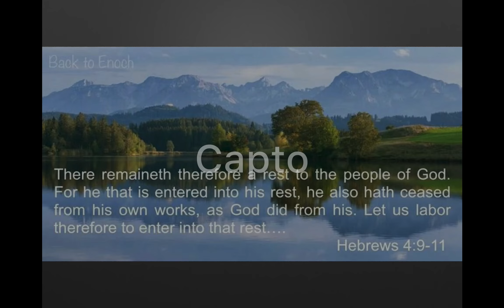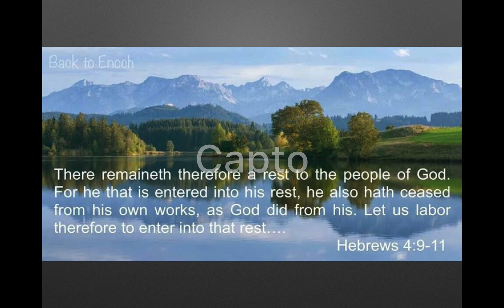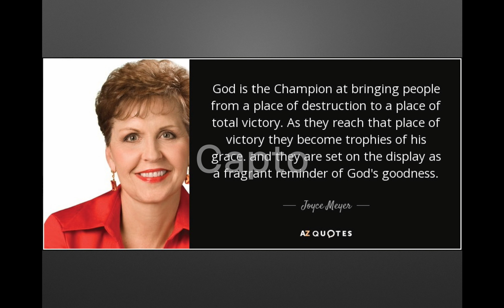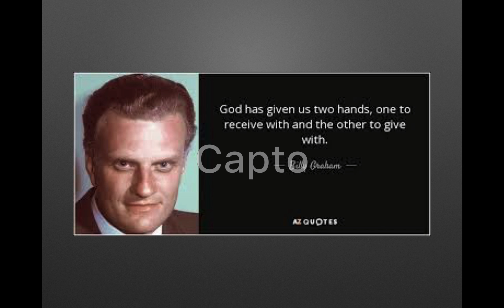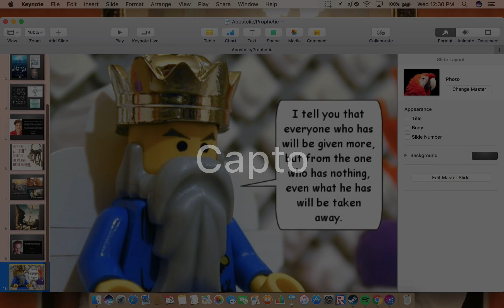Apostolic/Prophetic Service January 2017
Praise Tabernacle hosts a monthly gathering where Linda Hart who leads our prophetic ministry shares a prophetic synopsis of what the prophetic team received in prayer for the month.  Joshua Kennedy meditates on that word and gives scripture and practical steps to walk it out.